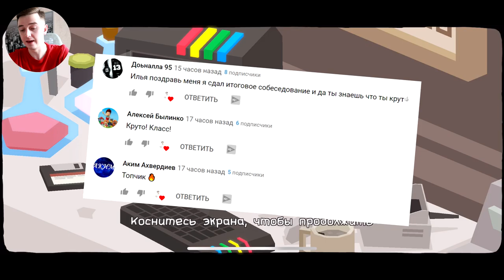ЛУЧШАЯ АНДРОИД ГОЛОВОЛОМКА Get aCC_e55! ЛЕТСПЛЕЙ АНДРОИД ИГР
Get Access - изометрическая головоломка-квест с механикой вращения комнат. Вам предстоит открывать то, что закрыто, исправлять то, что сломано, находить выход из комнат и решать различного рода задачи и головоломки.